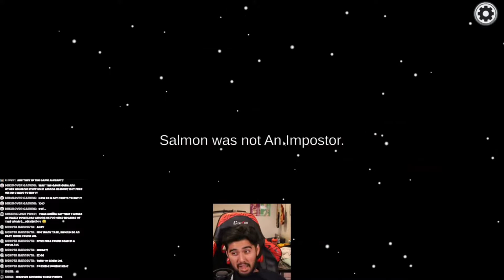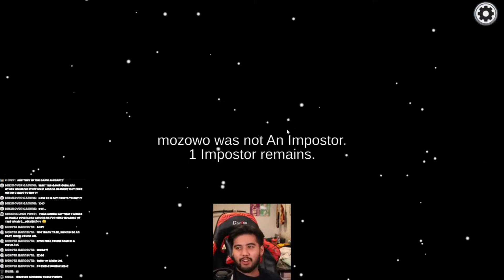Becoming The #1 DETECTIVE - Amelia Watson - AMONG US × HOLOLIVE